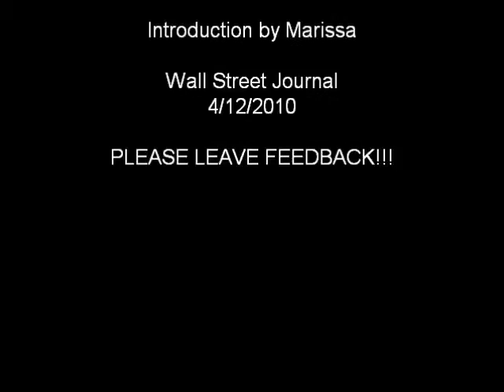Wall Street Jounal Update - Bold Business Report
Front Page
§ Europe Bankrolls Greece
§ Finance ministers from 16 nation Euro zone agree to loans up to $40B (30B euro) @ 5%, lower than 7% they have now
§ Greece could apply for additional 15B euro from IMF that is less costly
§ Not instant access, must be voted on, Asian stocks rose on news; seen as more generous than anticipated
§ Warsaw Mourns It's Fallen Leader
§ Public is somber today across Polond
§ 96 people including Pres. Lech Kaczynski and his wife died when their aircraft crashed in heavy fog
§ Sympathetic response from Russia hold hope that the tragedy will help rebuild relations
Marketplace
§ Consumer Goods Makers Pour Out Ads
§ Ad campaigns increasing as wary consumers begin to open their wallets
§ P&G, Colgate, Kimberly Clark, Clorox have seen consumers be satisfied with less expensive alternatives
§ Spending 9.7% of annual sales on advertising
§ Talbots Politely Shows Granny the Door
§ After being near retail death, Talbots making a comeback after creative financing deal eliminated much of their debt
§ Must get younger crowd, often seen as the 65+ market
§ Target to the 35+ group but not alienate their core
Money & Investing
§ AIG, Goldman Unwind Soured Trades
§ The bad mortgage trades with Goldman that had caused AIG's problems were unwound
§ $14B had been canceled because of the gov't bailouts
§ Caused a $1.5B-$2B loss last year, but longer exposed to declines in the value of these asset pools
§ Bailout Looking Much Less Pricey
§ Gov't is seeing that the prop-up of challenged companies and financial markets is costing less
§ Optimistic that AIG may be on it's own within a year

Lower estimate $89B depends on health of economy and housing markets.